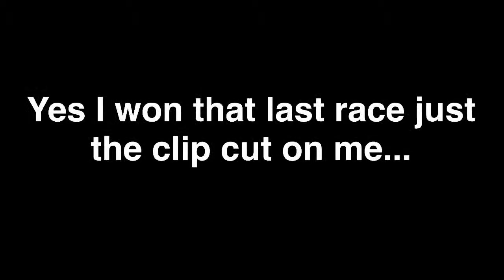2015 Mustang GT Customization - NFS 2015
If you are struggling in life, remember you are ONE of a KIND and need to stay POSITIVE even if u are feeling down! ❤️

Shoutout(s):
   My viewers

Intro: Intro Maker - yt intro design
          KineMaster

Editing: KineMaster

Live Streaming: DU Recorder

   Polecat324
   Jeff Favignano
   Bay Area Buggs
   Zach Housenecht
   Games and Such
   NavyHawk
   Yeahmap
   Shinyodd